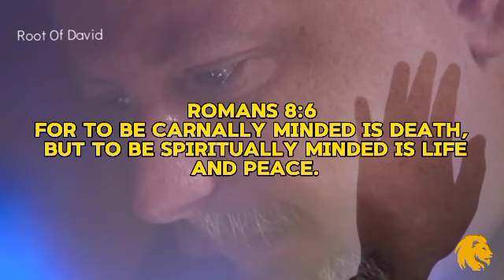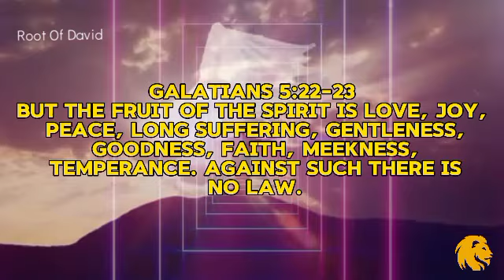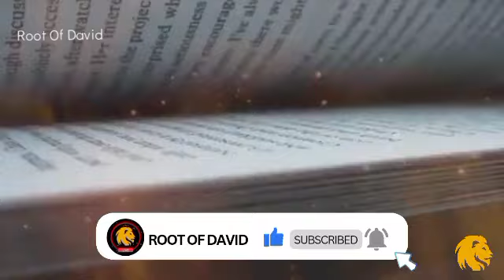THE VIDEO THE DEVIL NEVER WANTED YOU TO SEE!! (MUST WATCH)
Related search

🔎Inspirational message,
🔎inspirational videos,
🔎 Inspirational Christians videos,
🔎 Christian videos,
🔎 Christians motivational video,
 🔎Christian lifestyle,
🔎 Inspirational videos,
🔎Inspiration videos ,
🔎inspirational videos about life,
🔎Worship music,
🔎Sermons,
🔎Testimonies,
🔎Bible studies,
🔎Devotionals,
🔎Christian living,
🔎Apologetics,
🔎Prayer and fasting,
🔎Christian parenting,
🔎Bible prophecy,
🔎Christian vlogs,
🔎Youth ministry,
🔎Christian movies and documentaries,
🔎 Amazing Bible prophecy
🔎 Gifts of prophecy
🔎motivational videos,
🔎short inspirational videos,
🔎Encouragement video
🔎Encouragement,
 🔎Bible prophecy,